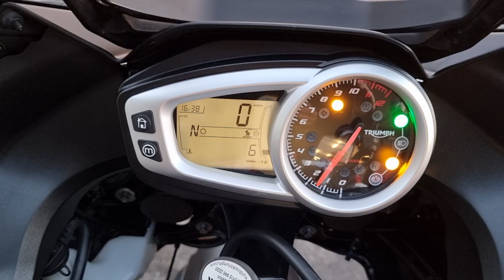triumph tiger 1050 sport